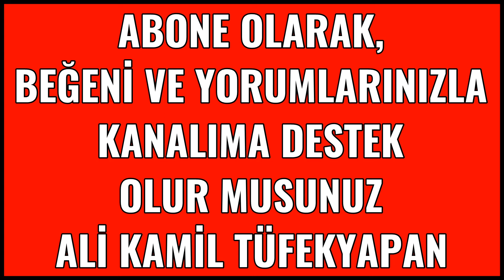Cumhurbaşkanı Erdoğan Nazilli'de Halka Hitap Etti 04.02.2023